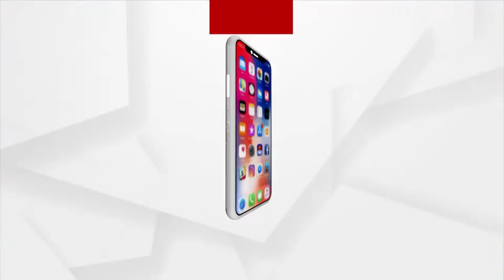ବନ୍ଧୁକ କେଉଁଠୁ ଆସିଲା ତାର ତଦନ୍ତ ଚାଲିଛି- ପୁରୀ ଏସ୍‌ପି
ବନ୍ଧୁକ କେଉଁଠୁ ଆସିଲା ତାର ତଦନ୍ତ ଚାଲିଛି , ଏନେଇ 5 ଜଣିଆ ଟିମ ଗଠନ ହୋଇଛି ବୋଲି ପୁରୀ ଏସପି ରଖିଲେ ବାର୍ତ୍ତା ।